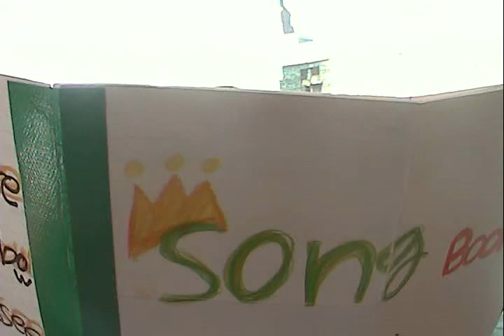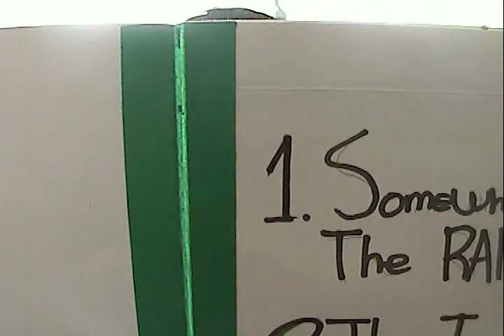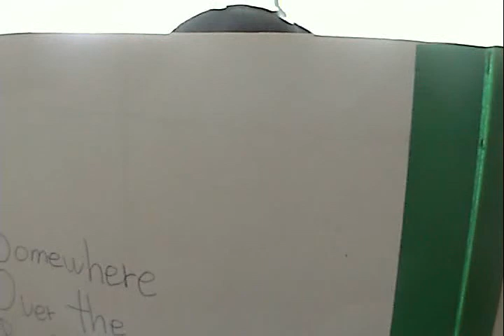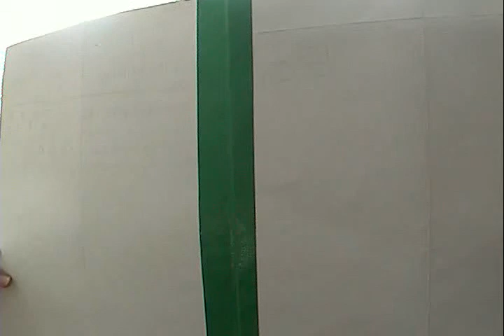Winter Camp Day Eight B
Top secret invisible inaudible students